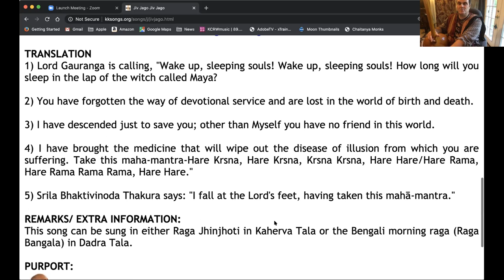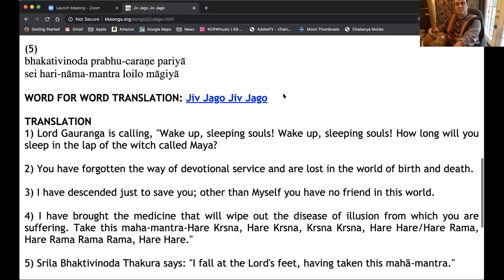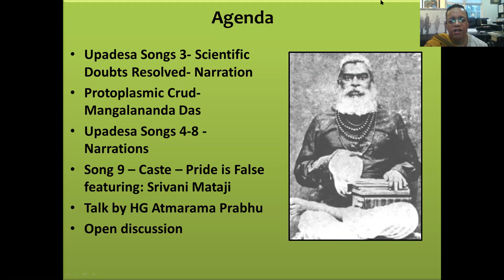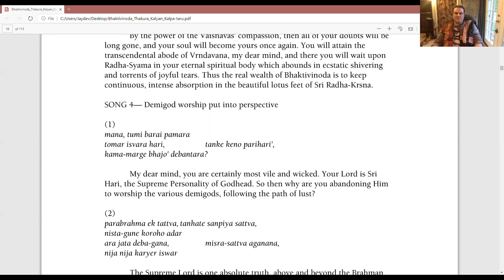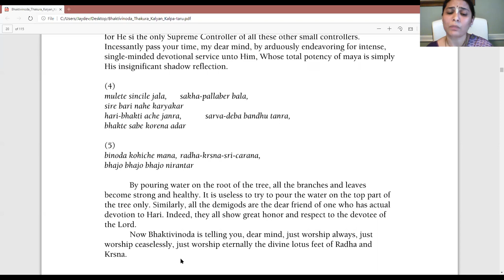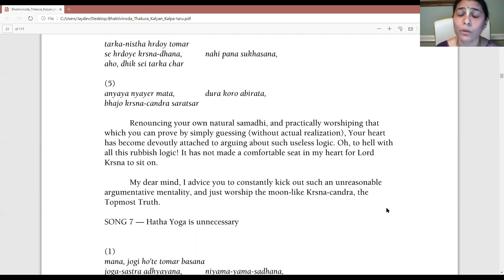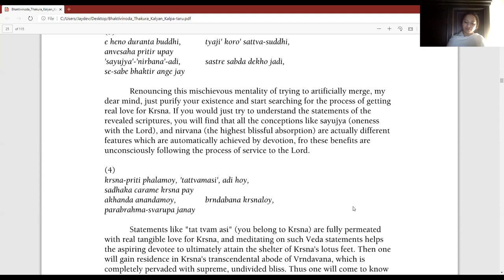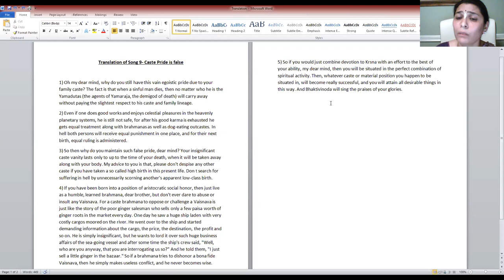Bhaktivinode Bhajan Boat - Session 6 - Gaura Vani Official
Bhaktivinode Bhajan Boat - Session 6 of the book Kalyana Kalpataru by Bhaktivinode Thakur.

Led by Sasthivar Prabhu, these weekly sessions allow us to dive deeply into this classic songbook of devotion written by one of the great bhakti scholars and acharyas of our age.

Each session starts with songs led by Gaura Vani and Srivani, followed by song study.